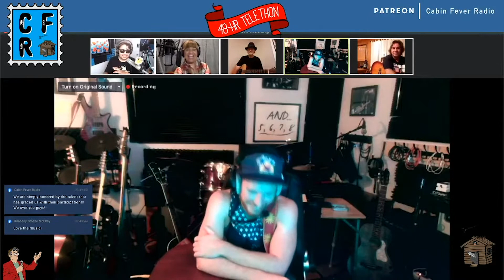CFR 48-HR TELETHON - Music Hour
Welcome to CFRN - Cabin Fever Radio
A station that allows actors to practice their craft from the comfort of their own home, yet still being a part of an ensemble cast. We did a special 48 Hour Telethon showcasing the amazing talent of our co-stars, as well as introducing you all to new friends!

This is the MUSIC HOUR showcasing:
KATE COMSTOCK
JACK NORRIS
CORY STOREY
SHAYNE MOORE